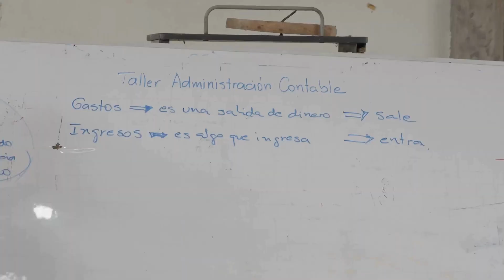Force of Water Clip 1: The challenge in Pichiyaku